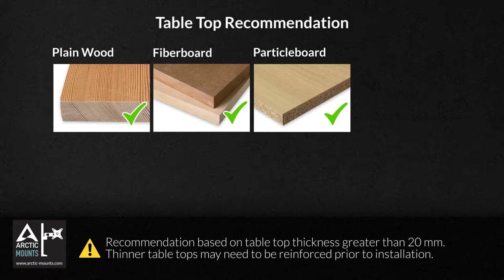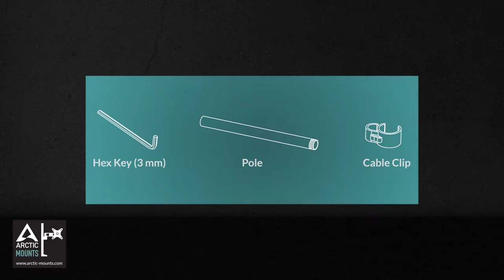ARCTIC Z1 Pro (Gen 3) Installation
In this video, we show you how simple an ARCTIC mount can be installed on your desk. The advantages that come with them are huge: Due to its flexibility, you can adjust your monitor to a perfect seating position and prevent neck problems in longer office or gaming sessions. You’ll have more space on your desk for all of your essential things and it comes with a SuperSpeed USB-Hub. The cable management makes it easier to hide the cables and make your office or gaming setup look even greater. This particular model gives you the option to attach one monitor and adjust it perfectly to your needs.

00:00 Z1 Pro (Gen 3) Desk Mount Monitor Arm
00:09 Table Top Recommendation
00:25 How to Install
00:29 Desk Clamp Installation
00:48 Grommet Installation
03:06 Height Adjustment
03:19 Tilt Adjustment
03:48 Angle Adjustment
04:21 Rotation
04:30 Cable Management
04:47 Plug the Power Cable
04:53 Plug the USB Hub
05:07 Outro